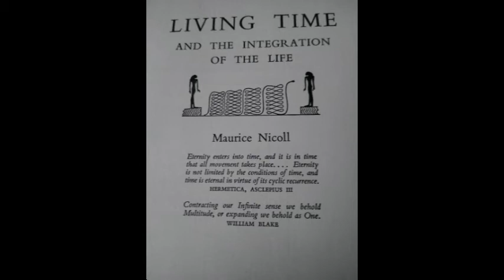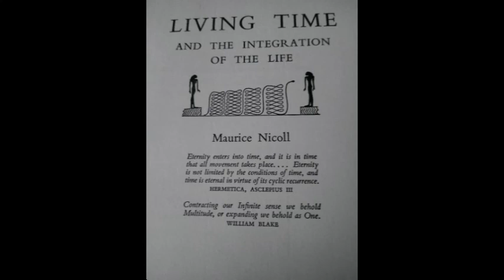Living Time by Maurice Nicoll chapter 2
chapter 2 where I stutter a bit